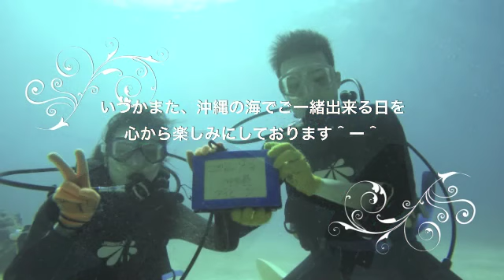沖縄本島 体験ダイビング 『潜れたぁ〜♫』